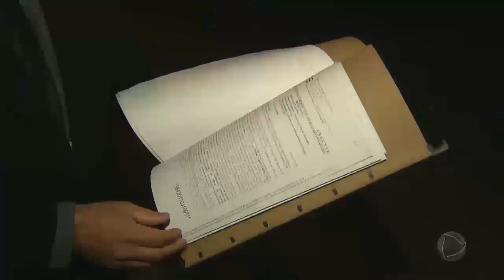15 mil veículos desaparecem de pátio em São Bernardo do Campo (SP)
A Prefeitura de São Bernardo do Campo rompeu o contrato com a empresa que administrava o local e ninguém sabe para onde foram levados os veículos, apreendidos por irregularidades. Há um mês, o pátio passou a ser administrado por uma nova empresa. Ainda de acordo com a Prefeitura, a Justiça já determinou a entrega dos automóveis sob a guarda da antiga empresa e o transporte de todos para outro pátio público, com multa diária de R$ 10 mil, em caso de descumprimento.